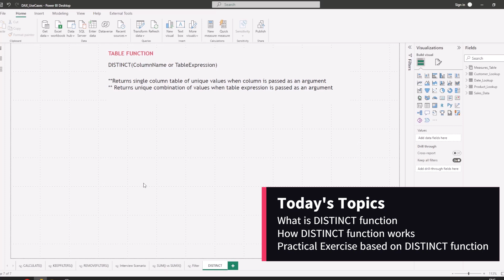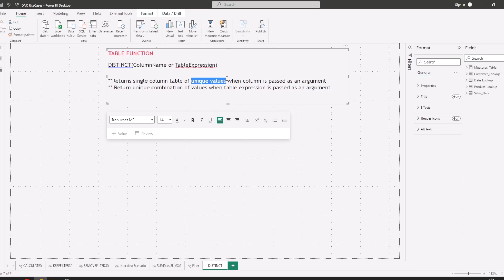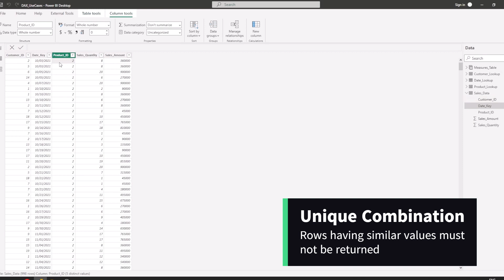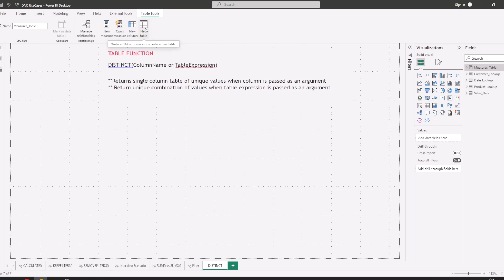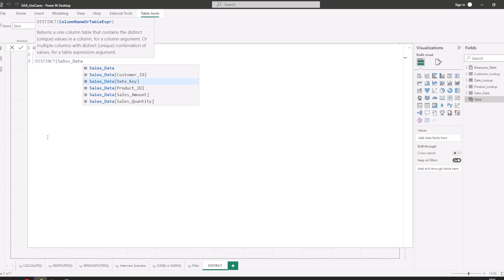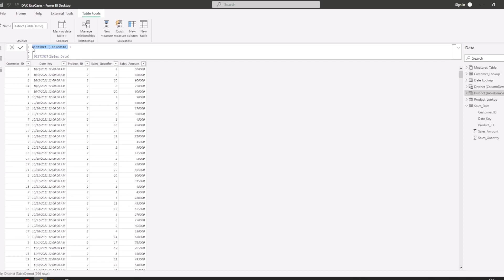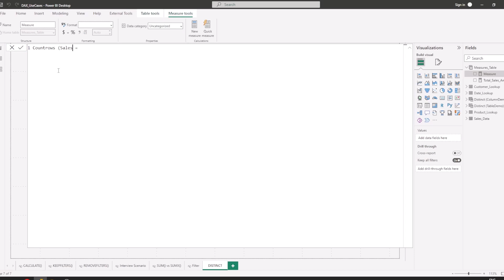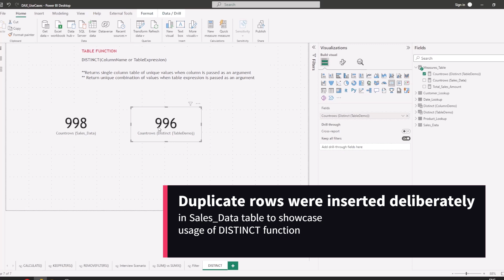DISTINCT Function in DAX | Table Function | Power BI | Interview Scenario | Hands-On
In this video we are going to learn the concept of DISTINCT function
We will cover following topics in this video
 1) What is DISTINCT function
 2) Why DISTINCT function is used
 3) Different Scenarios in which DISTINCT function could be used
 4) Hands-On to cover all scenarios